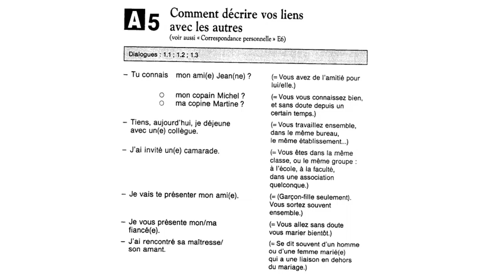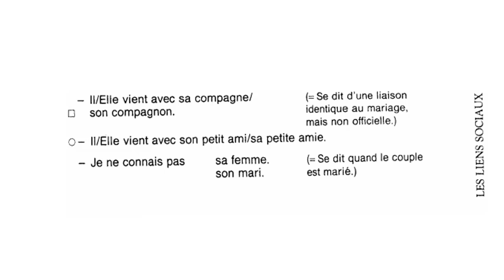الدرس 4 وصف صلة القرابة(صديق، زوجة، زميل) - تعلم التحدث باللغة الفرنسية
أختي الزائرة، أخي الزائر،إشتراكك بالقناة هو دعم للقناة لكي تستمر وتواجدك معنا هو شرف كبير لنا فلا تحرم نفسك من الإستفادة ولا تحرمنا من شرف إنضمامك الينا

 : قناتناعلى اليوتيوب

 :الجروب الرسمى على الفيس بوك